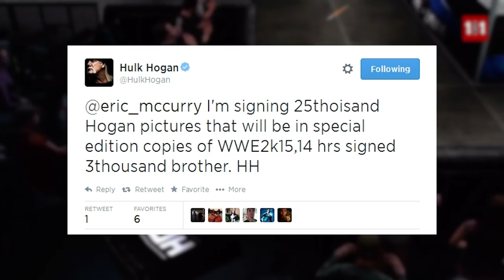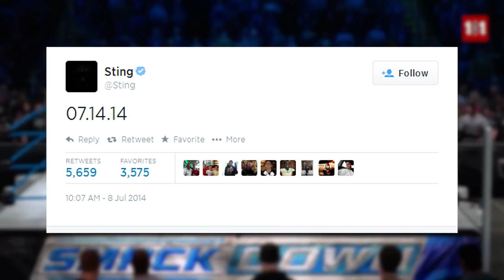WWE 2K15 - New Trailer, Special Edition, Sting, Legends & More!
Welcome back to the latest edition of 101 Talks WWE 2K15.

Now my internet is fixed, expect the latest WWE 2K15 news and talk every other day. Lets discuss ANYTHING and EVERYTHING about the upcoming game. Lots of new content coming soon.

Welcome to my roundup of some of the latest WWE 2K15 news. On this one we're talking about news cornering the new WWE 2K15 Trailer, this years special edition, potential superstars, and more.

RELATED DISCUSSION TOPICS:
WWE 2K15 Trailer
WWE 2K15 Special Edition
WWE 2K15 Sting & Legends

TEAM101 DISCOUNTS
Code: 'The101'